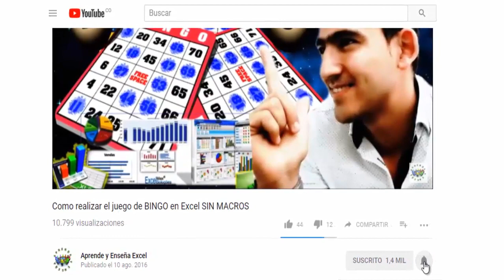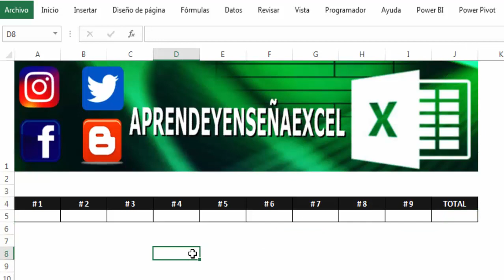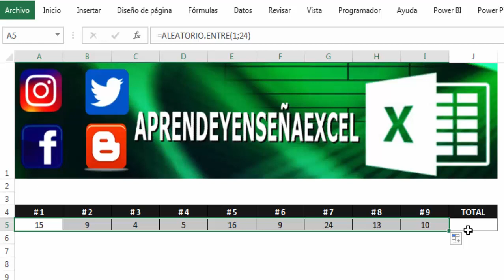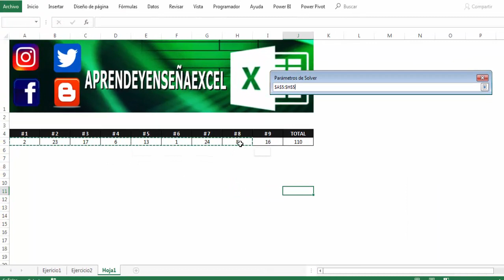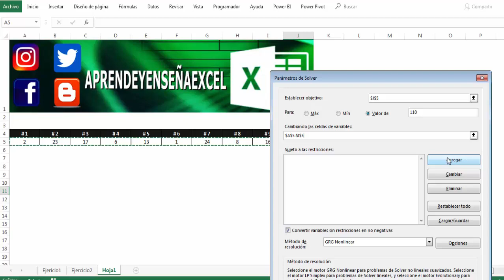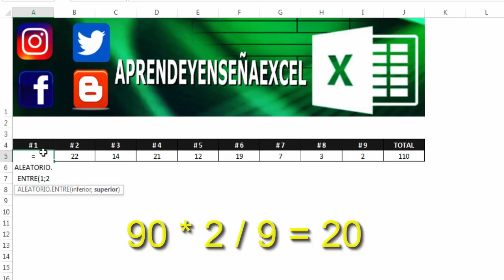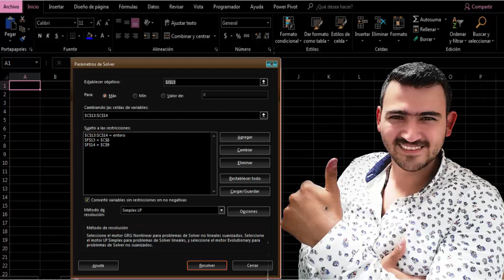Generar números aleatorios y sumados den un numero determinado con solver en excel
Aprende a utilizar solver en excel con el ejemplo generar números aleatorios positivos y sumados den un número determinado con la herramienta solver en Excel y la función aleatorio.entre en excel